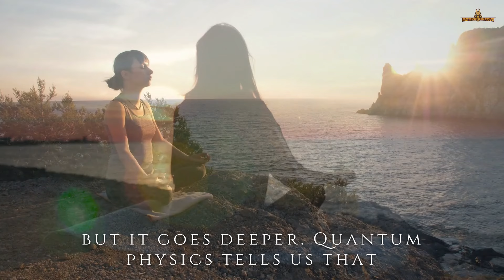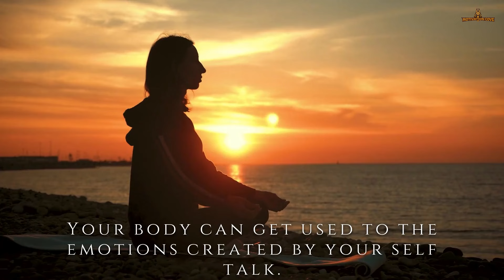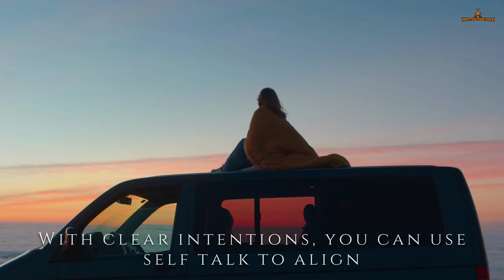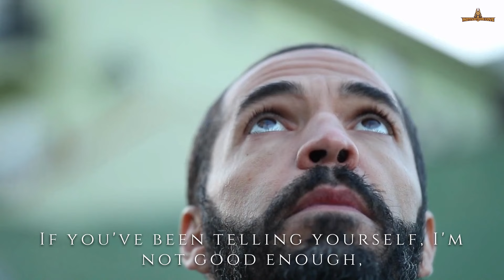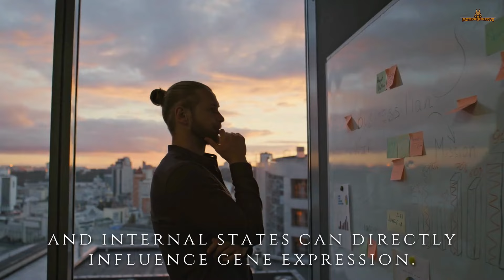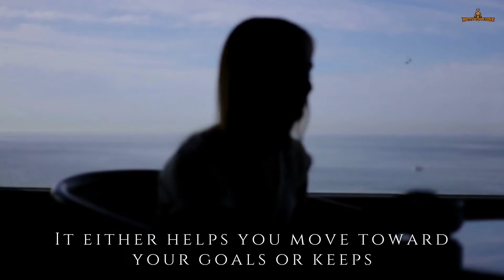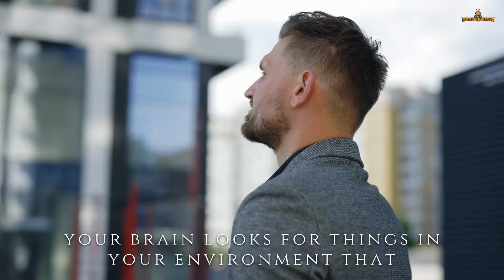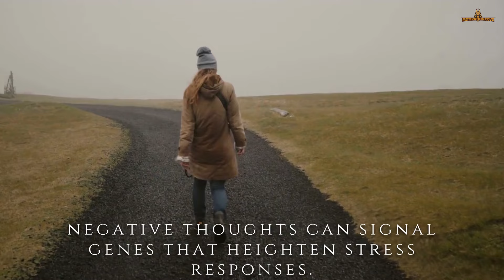Neville Goddard - Speak Blessings Upon Yourself, TRANSFORM YOUR LIFE! -Joe Dispenza